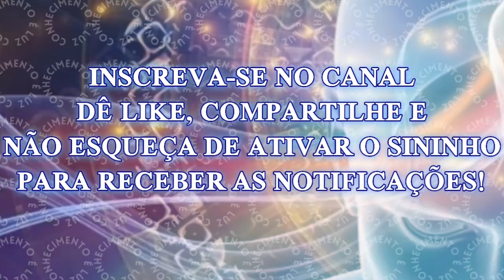8 Qualidades Espirituais que Aumentam o Seu Valor aos Olhos dos Outros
O valor que você carrega aos olhos dos outros não está necessariamente ligado ao sucesso material, status ou realizações grandiosas. Pelo contrário, são as qualidades sutis e, muitas vezes, intangíveis do seu caráter que deixam uma marca duradoura nas pessoas ao seu redor.